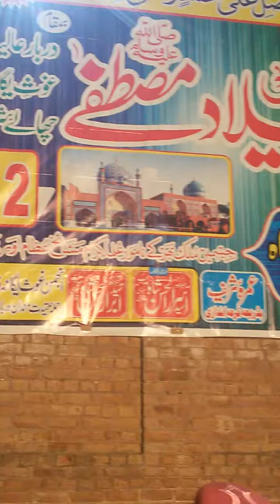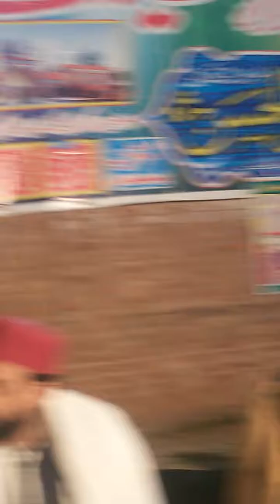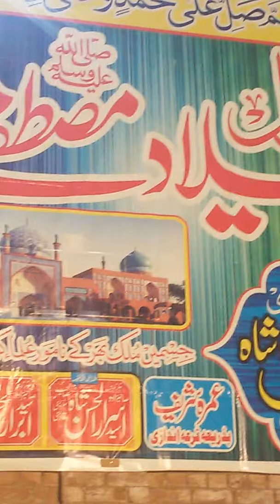Pir Syed Saeed Ahmed Shah Gujrati At Ghous e Yagana Chalay Sharaif